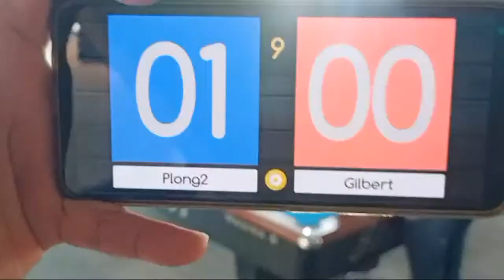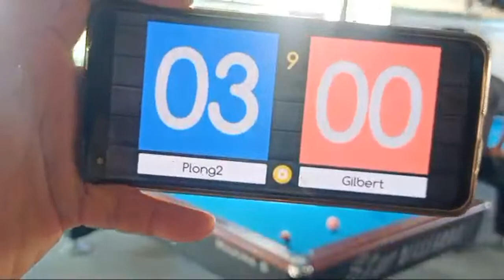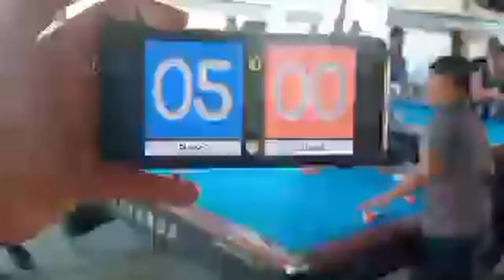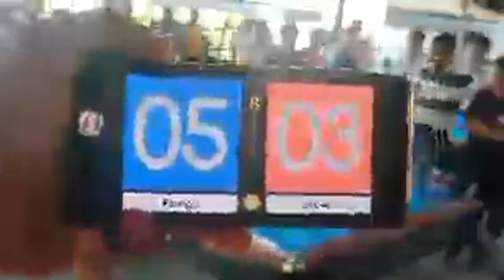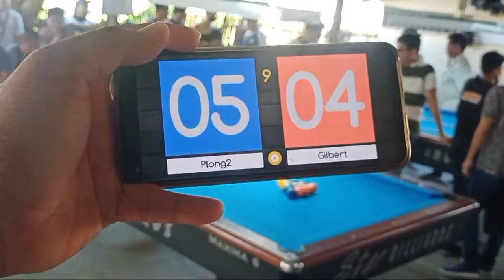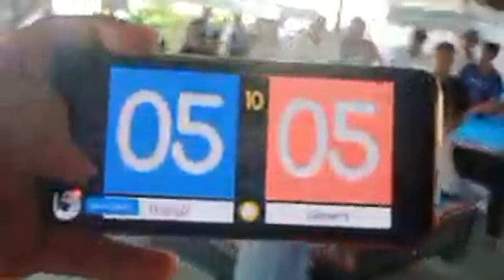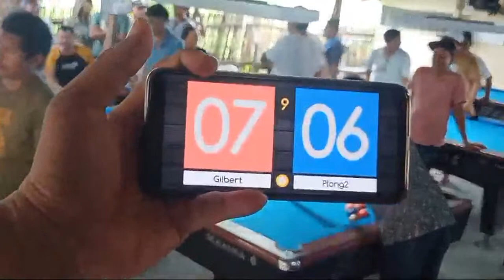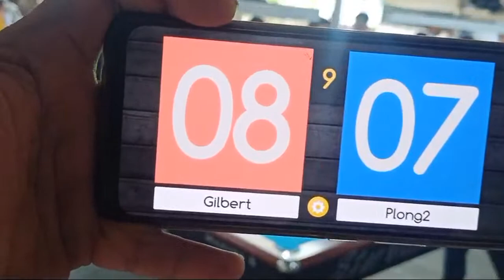Top4 Plong2 Cagayan🆚 Gilbert Carbonera Roxas Mindoro